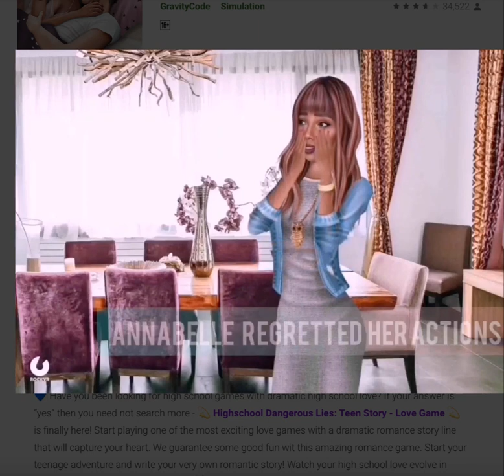Highschool Dangerous Lies: Teen Story - Love Game